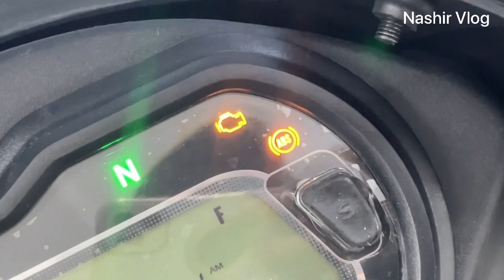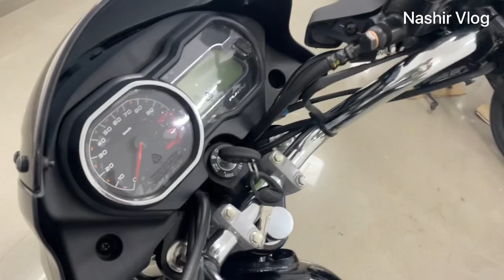सबसे सस्ती ABS मोटरसाइकिल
Bajaj Platina 110 ABS Model 2023
Cheapest ABS Bike in India